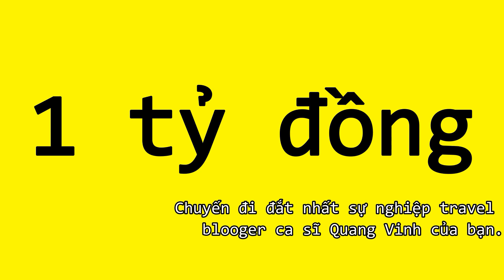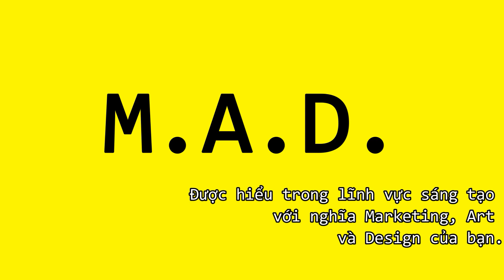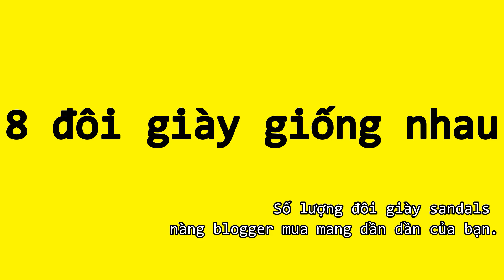1 tỷ đồng, Quang Vinh Passport, Have a sip, Bít Tất, M.A.D., sao biển bông, Nguyễn Trần Hoàng Phong,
1 tỷ đồng, Quang Vinh Passport, Have a sip, Bít Tất, M.A.D., nước chấm, sao biển bông, Nguyễn Trần Hoàng Phong, Linh lan, Tedros Adhanom Ghebreyesus, 8 đôi giày giống nhau